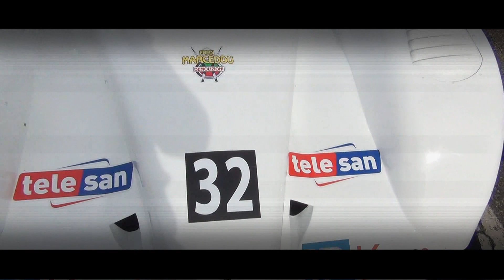Alghero Scala Piccada 2023 || Daniele Filippetti || Ligier Honda JS51